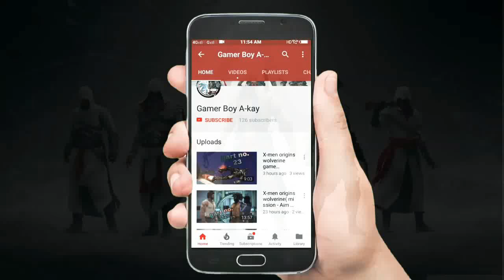Gta 4 mission jamaican heat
Game played through 💻 PC

mission - Jamaican heat completed

Ak Hindustan Gamer

Gamer Boy Akay

Akay gamer

Hello friends,
                     I am Gamer Boy A-kay.I make my videos myself.

Game Produce by- Rockstar Game Compney

for Game description - Like all Games of Gta this must be a open world Game. In this Game Niko is Hero of Game.

I play this Game and enjoy. I hope you should also play this Game.

      😊😊नमस्कार दोस्तों धन्यवाद!😊😊